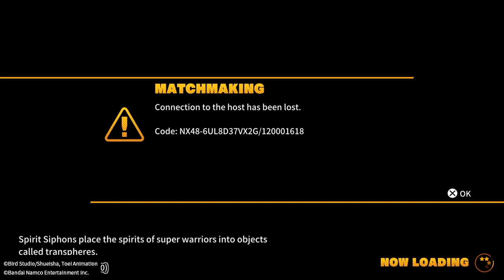not again with the lobby dodging -_- dragon ball the breakers